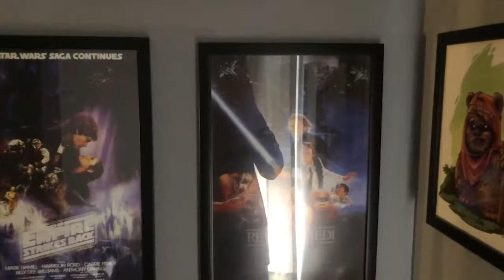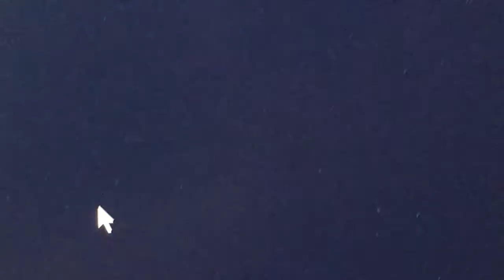LaurierLive Star Wars Show